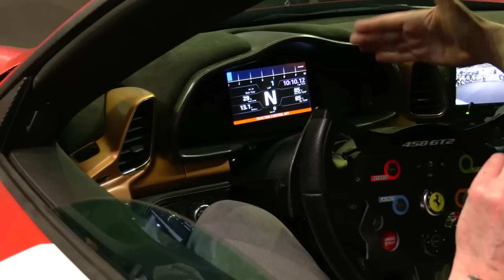DD LIVE: Junior Strous en zijn OORVERDOVENDE Ferrari 458 GT2!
Bedankt voor het kijken! Like en reactie wordt altijd gewaardeerd!